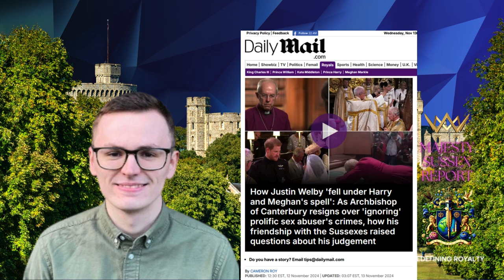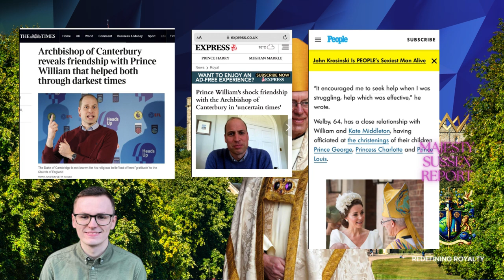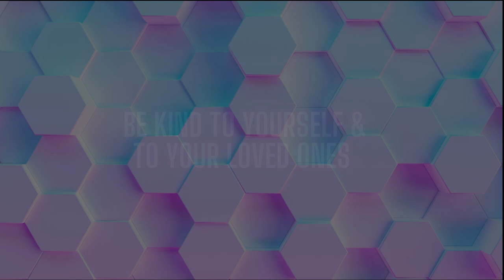A KINGDOM OF SECRETS, SCANDALS, AND SCAPEGOATS: THE DAILY MAIL WAR ON THE SUSSEXES - STIFFUPPERLIP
In Britain, a rule has long prevailed: “What happens behind closed doors stays behind closed doors.” But when Prince Harry and Meghan Markle pulled back the curtain on the shadows of British aristocracy, they ignited a cultural reckoning. From relentless attacks by the British media to sensationalist narratives spun by figures like Cameron Roy of the Daily Mail, their story reveals a system built on secrecy and silence.

This video dives deep into how Meghan has become a scapegoat for institutional failings, from sensationalized stories about failing a diplomatic exam to media deflection from scandals like Archbishop Justin Welby’s resignation over covering up decades of child abuse. The media, we uncover, often manipulates these events to protect the establishment while vilifying those who challenge the status quo.

We’ll explore:

The deeply rooted culture of silence in British institutions.
The shocking abuse covered by the Church of England and its ties to media bias.
Why Prince Andrew’s scandals were shielded while Harry and Meghan were cast out.
This is more than a story about a royal couple—it’s a call to confront the cultural wounds of silence and hold those in power accountable. Let’s expose the truth and start the healing.

Chapters:
00:00 Introduction
02:12 Culture of Silence: A British Tradition
05:45 Cameron Roy’s Hit Pieces and Meghan Markle
09:30 Abuse, Scandals, and Media Deflection
13:15 Prince Harry and Meghan’s Breaking Point
16:45 The Path to Accountability